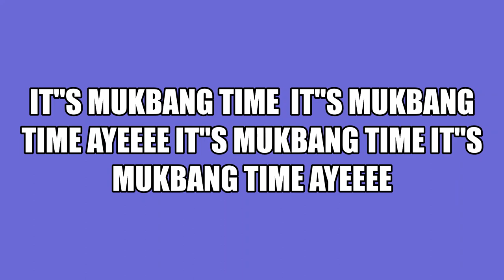MUKBANG TIME SHRIMP FLAVOR NOODLES MY YT